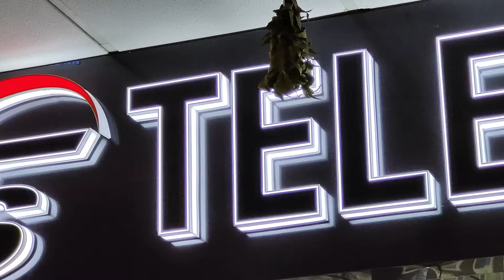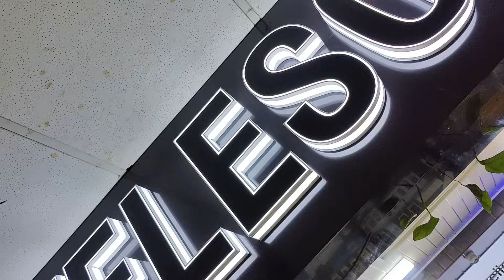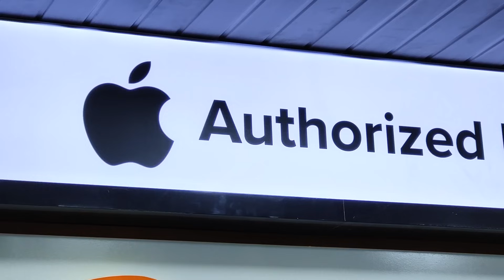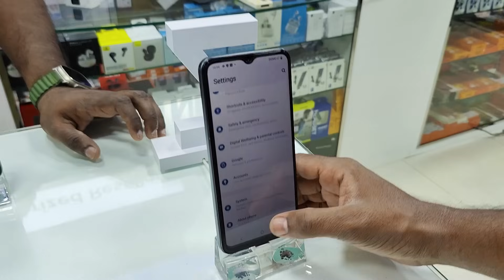🔴 யாழில் ஸ்மார்ட் ஃபோன்களின் விலை என்ன தெரியுமா?? 😮 | Smart Phones Price Srilanka | Jaffna Thanush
Telesoon Phone Shop Details 👇👇
  Address : Cargills Square 1st Floor, Jaffna Town

இக் காணொளியில் இலங்கையில் யாழ்பாணத்தில் உள்ள Telesoon Phone Shop இல் உள்ள Smartphones களின் விலைகள் பற்றிய காணொளி ஆகும்.